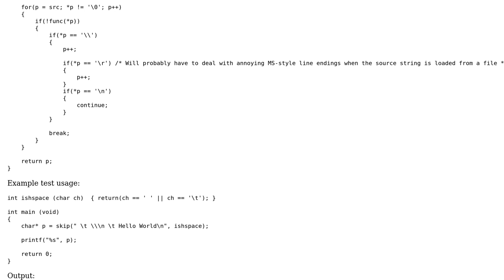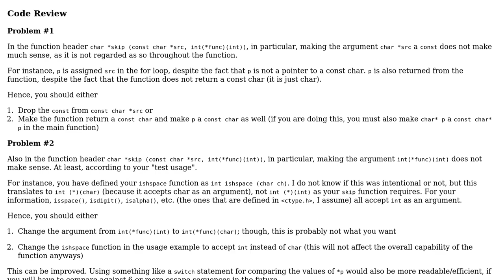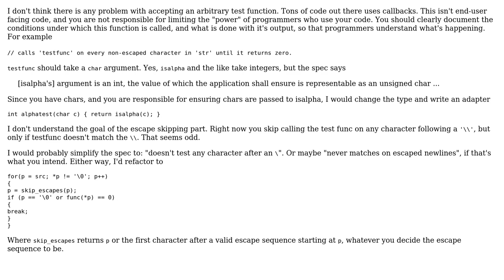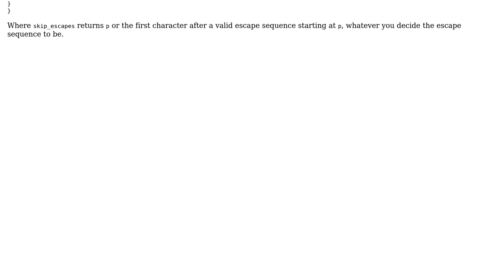Code Review: Function to skip characters (2 Solutions!!)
Code Review: Function to skip characters

With thanks & praise to God, and with thanks to the many people who have made this project possible! | Content (except music & images) licensed under CC BY-SA | Music | Images & others | With thanks to user NghtCtrL user Edenia user AShelly and the Stack Exchange Network Trademarks are property of their respective owners. You are responsible for your own actions.